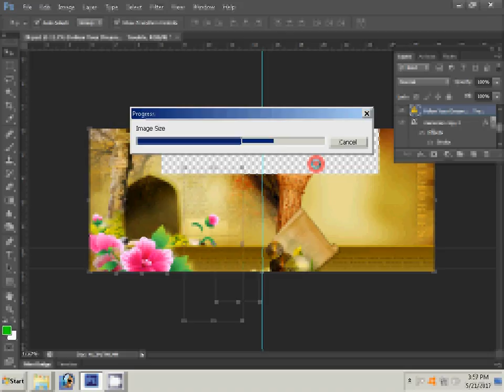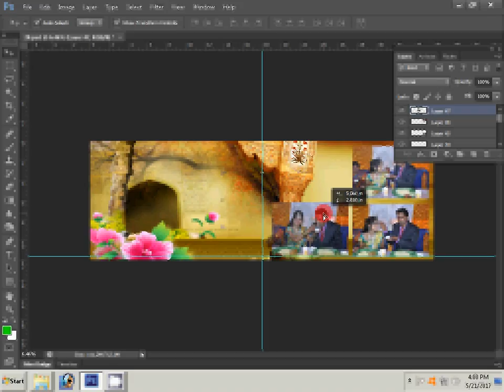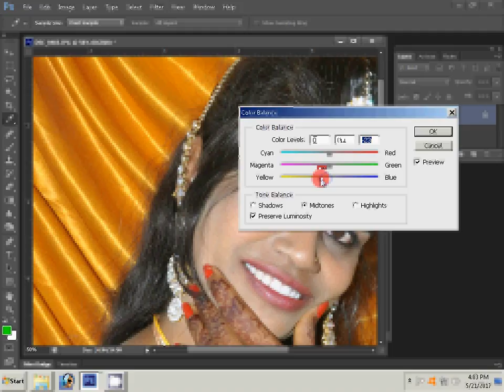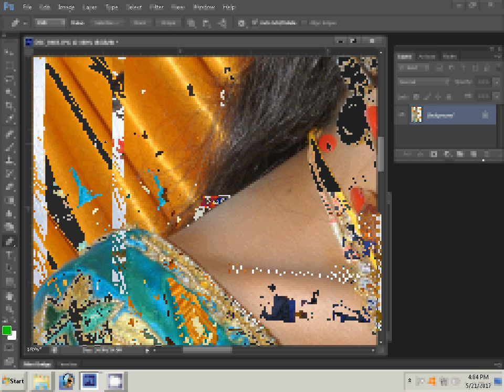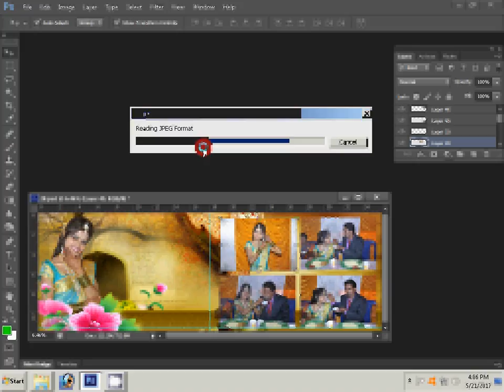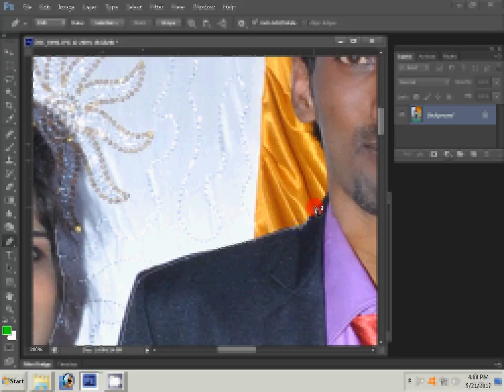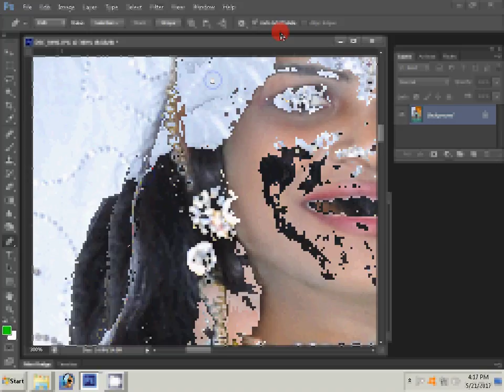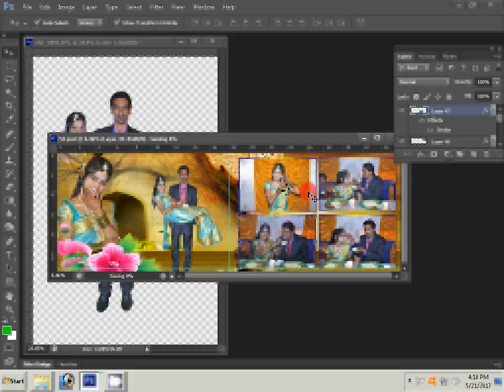Wedding DM Design without cutting and template using